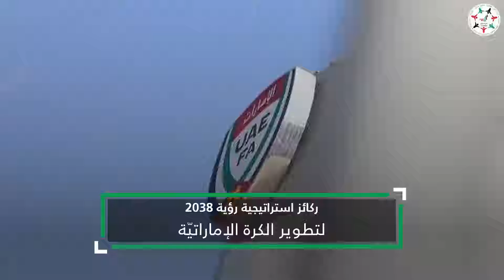تعرف على أبرز ركائز استراتيجية "رؤية 2038" لتطوير الكرة الإماراتية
أعلن اتحاد الإمارات لكرة القدم استراتيجية "رؤية 2038"، التي تستهدف تطوير كل عناصر اللعبة، والوصول لمنصات التتويج.

وقال الشيخ راشد بن حميد النعيمي، رئيس اتحاد الإمارات لكرة القدم، إن "رؤية 2038" تستهدف تطوير كل عناصر اللعبة، مضيفا: "الاستراتيجية مبنية على 6 ركائز أساسية تحمل معها 31 مبادرة".

وأضاف عبر حسابه الشخصي على موقع التواصل الاجتماعي "تويتر": "هناك مؤشرات أداء ستتم متابعتها من قبل فريق عمل مختص لضمان تنفيذها على أرض الواقع ورصدها بشكل دقيق ومستمر من أجل بلوغ أهدافنا".

"الأبيض" يستعد لتصفيات المونديال بخماسية في الأردن.. وتعادل سلبي للعراق
وأشار إلى أن الاستراتيجية جاءت نتيجة ما سماه "تعاونا فريدا وتاريخيا بين قيادات رياضية وصناع قرار وأساطير كروية وإعلام وجمهور"، مضيفا: "لقد وضعوا بصماتهم فيها بكل إخلاص، وهذا التكاتف سر نجاح هذه الخطة وهذه الرؤية".

ركائز استراتيجية رؤية 2038
وكشف اتحاد الإمارات لكرة القدم في مقطع فيديو عن أن الاستراتيجية تقوم على 6 ركائز أساسية، هي: المنتخبات الوطنية وتطوير المواهب، والمشاركة الرياضية، والأندية والمسابقات وبرامج تأهيل الحكام.

كما تعتمد الاستراتيجية على التسويق والتفاعل الجماهيري، والوجود العالمي، وتطوير كرة القدم النسائية والكرة الشاطئية وكرة الصالات.

وأوضح الاتحاد أن الاستراتيجية جاءت بعد عقد 60 مقابلة مع خبراء دوليين، وتدشين 100 وثيقة تحليلية، والحصول على 11 ألفا و50 مشاركة جماهيرية.

‎تابعوا فرسان_الإمارات عبر حساباتنا التالية